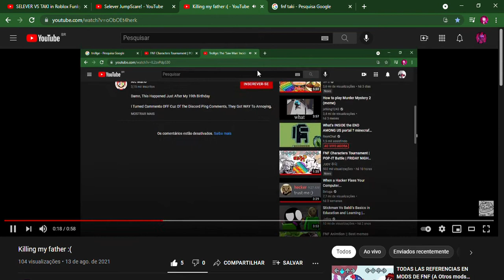Killing taki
i killed her because i lost her!!